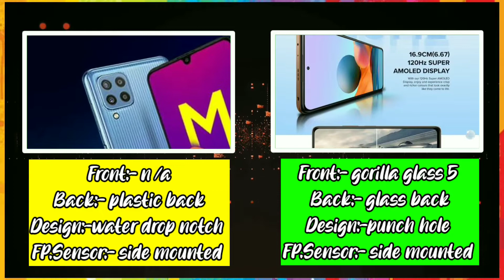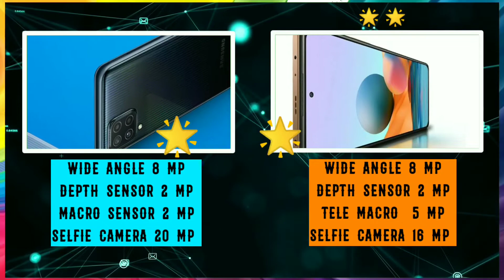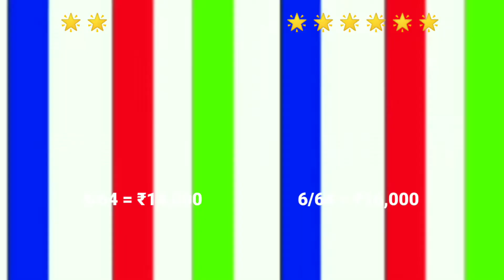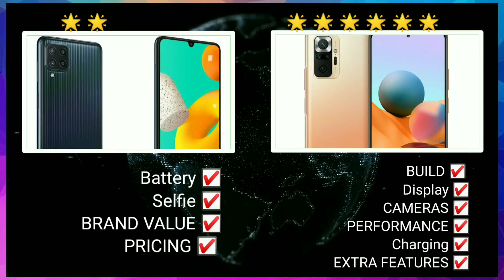samsung m32 vs redmi note 10 pro tamil | d2ltech tamil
This is your darklight tech channel
This video is for you(viewers) guys

Your expectations:-

. ✨ Nandri. ✨